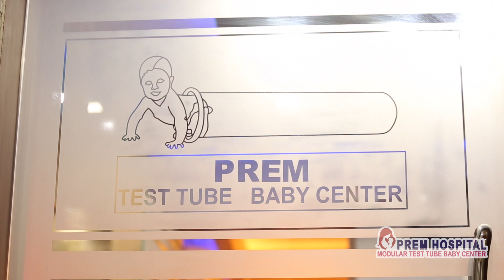Prem Hospital - Test Tube Baby Center | Affordable IVF Center | Meerut, India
आए दे जन्म एक नए रिश्ते को
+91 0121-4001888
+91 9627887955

To help people those face infertility problems, Dr. Prem Sharma has envisioned the fertility center. With 20 years of expertise, she trained her son Dr. Anuj Sharma and with daughter-in-law Dr. Arti Sharma, they have started Prem Hospital and Modular Test Tube Baby Center in Meerut, India.

Prem Hospital is having world-class laboratory and high-quality standards. This advanced technology made possible to provide IVF treatment at affordable cost.